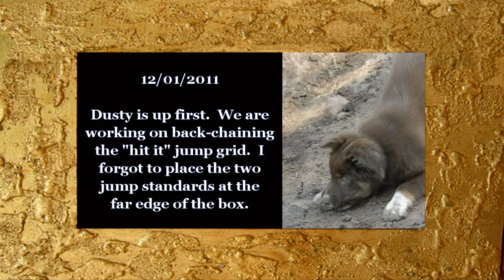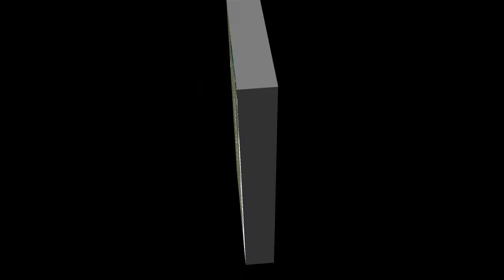Running A-Frame - 12/01/2011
I'm in the process of back chaining the "jump grid" with Dusty.  With Belle, I have moved on to running a short sequence before the grid and placing a front cross between the grid and a final obstacle.